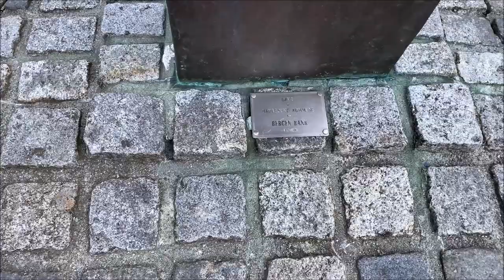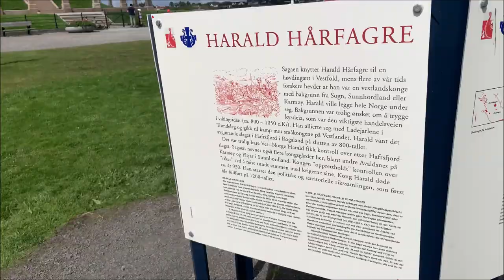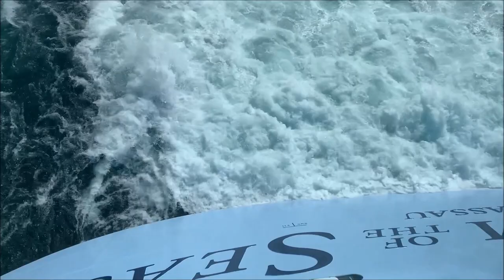Anthem of the Seas Summer 2023: Part 5 Haugesund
The Lunns are back on the road for their summer vacay to the Norwegian Fjords from Southampton on a 7 night Royal Caribbean cruise aboard the Anthem of the Seas – July 2023.

The cruise visited 4 ports in Norway
• Bergen
• Olden
• Geiranger
• Haugesund

Part 4 – Haugesund
The video covers places and activities in Haugesund port such as
Haugesund Town Centre
Haraldshaugen is the burial site of King Harald I – Norway’s First King
Haugesund Riverside

This video is accompanied by music by Bon Jovi (Livin on a Prayer)